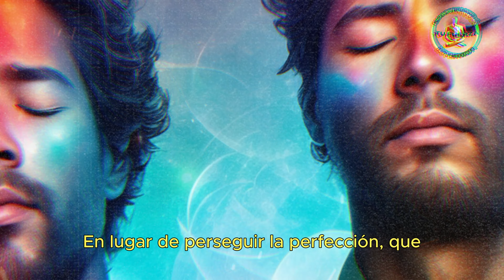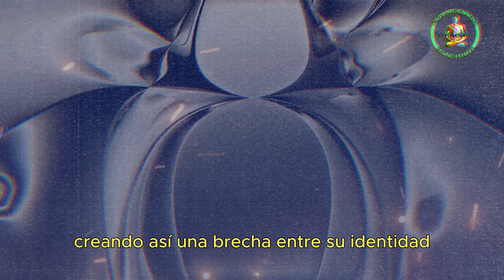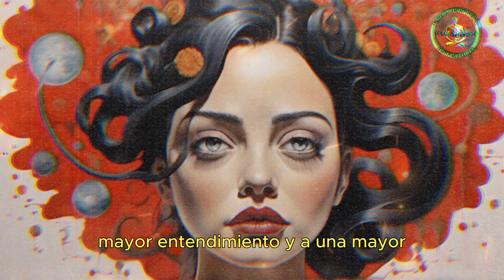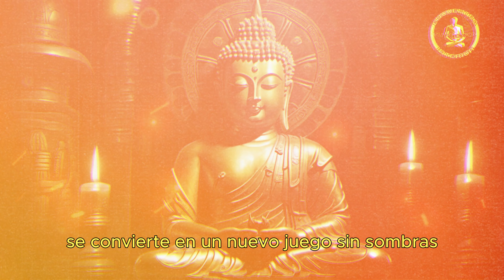¡Libérate del Ego y Encuentra la Verdadera Felicidad!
🌟Descubre cómo vivir plenamente sin el peso del ego y encontrar la felicidad verdadera! En este video, exploramos técnicas de espiritualidad, desarrollo personal y superación personal para liberarnos del ego y alcanzar una vida más plena. Aprende a meditar, mejorar tu autoestima y expandir tu conciencia para vivir al máximo. ¡No te pierdas este increíble viaje de autoayuda y transformación personal! 😃

🌠 Únete a nosotros en este viaje de descubrimiento y plenitud.